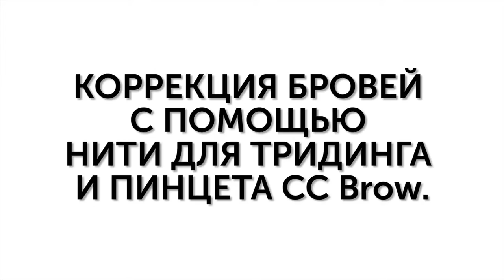Тридинг бровей нитью Lucas Cosmetics